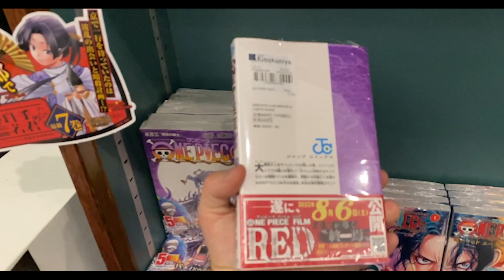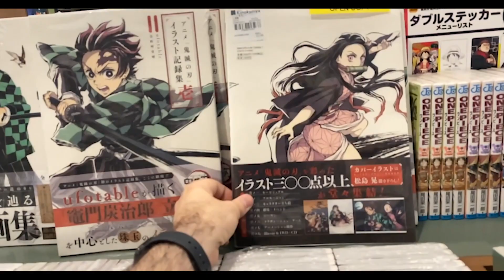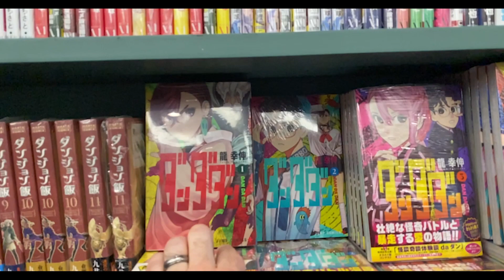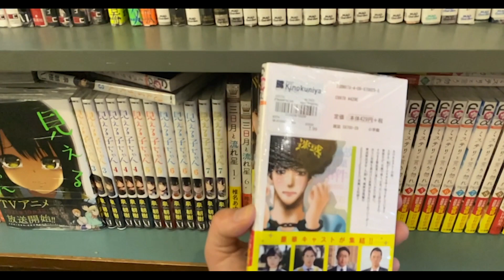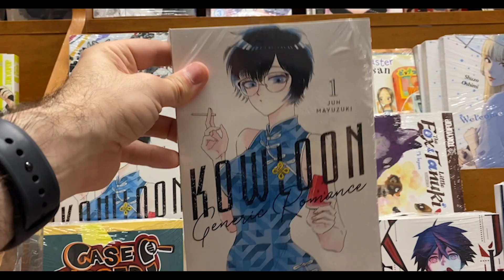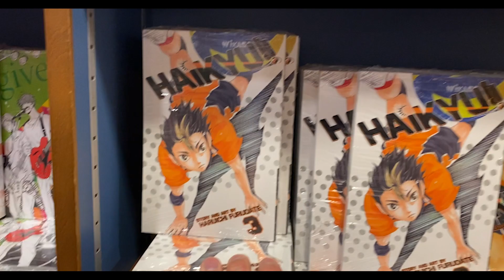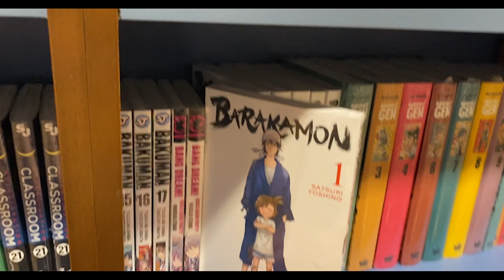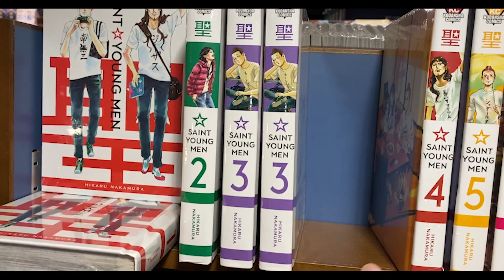I went Manga Shopping At Kinokuniya For The First Time!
My first time ever shopping at Kinokuniya checking out Japanese and English Manga.

Where I buy manga:
What manga people are buying right now on Amazon